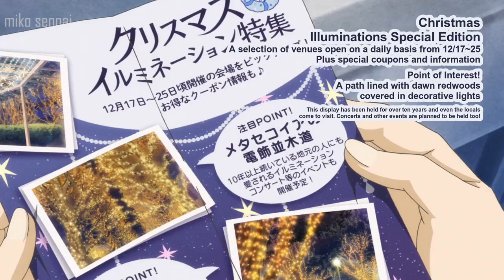Kanoko san V/S Mitsuru chan (Part 2 ) || Christmas Date || Deaimon